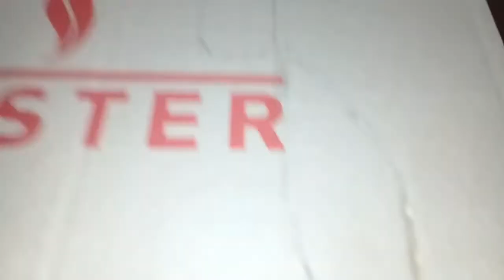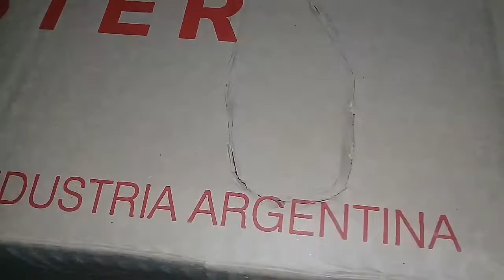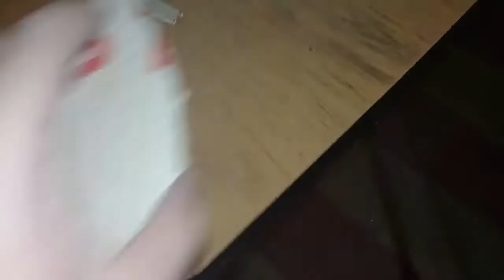!!Haciendo un joystick casero de carton¡¡